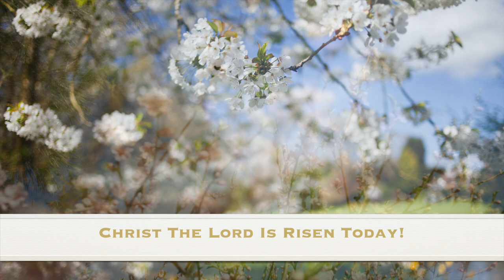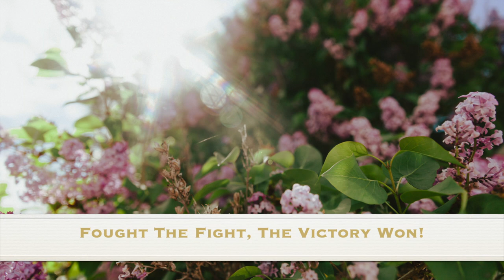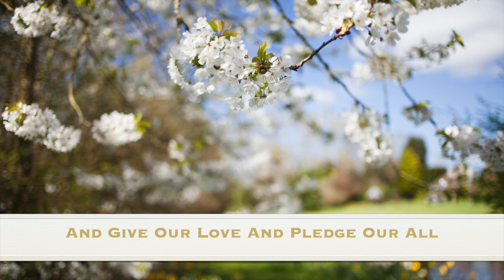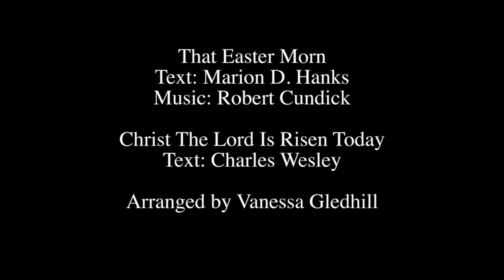Easter Alleluia - Arrangement: That Easter Morn and Christ the Lord Is Risen Today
Two Easter classics: That Easter Morn, and Christ the Lord Is Risen Today come together in this beautiful, unique piano/vocal duet, featuring Meghan Young and Dallas Larsen.
Free sheet music available at VanessaGledhillMusic.com.

That Easter Morn
Text: Marion D. Hanks

Text: Charles Wesley

Arranged by Vanessa Gledhill
Used with permission.
May be used for non-commercial purposes.

Singing: Meghan Young and Dallas Larsen
Accompanied: Vanessa Gledhill
Recording: Jay Richards Music Inc.
Photography: Aubrey Holmgren
Production: Jeremy Gledhill